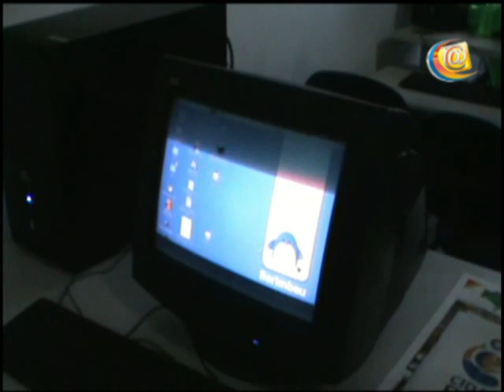Ismael Flores - monitor do Centro de Cidadania Digital em São Miguel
Ismael Flores - monitor do Centro de Cidadania Digital em São Miguel das Matas (Rua Getúlio Vargas)